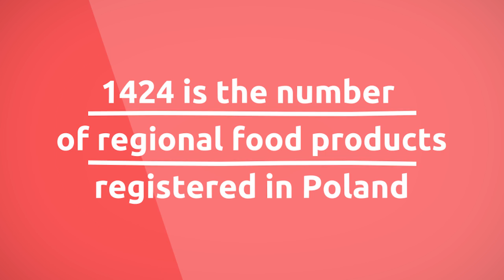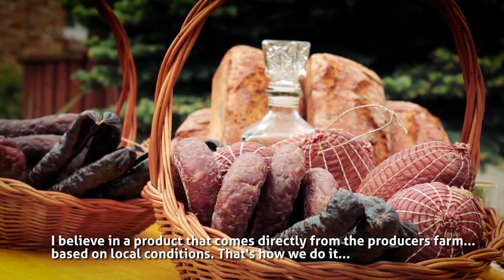Vitalis Eco Agroturism Farm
Eco farm in Poland. Certificated, ecological beef. Traditional sausages and gourmet deli. Cooking classes. Visiting Vitalis farm can be a part of your polish gourmet vacations with The Culinary Travel Bureau.
Produced by Plywaczewski.mobi